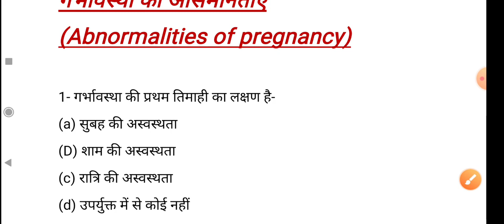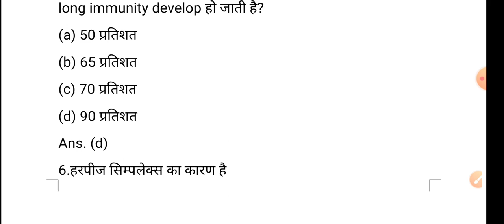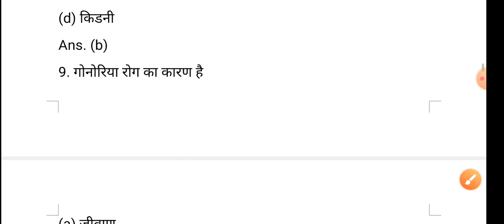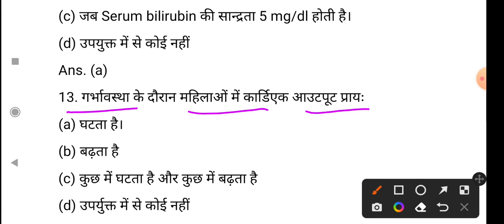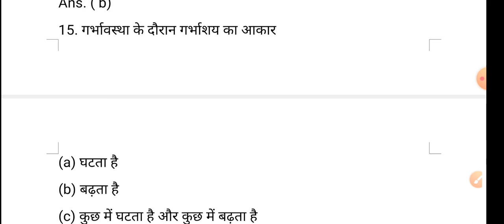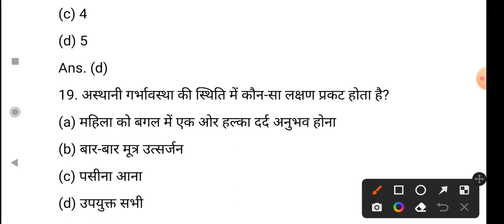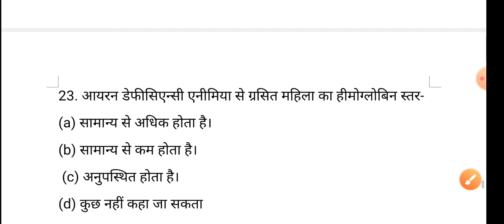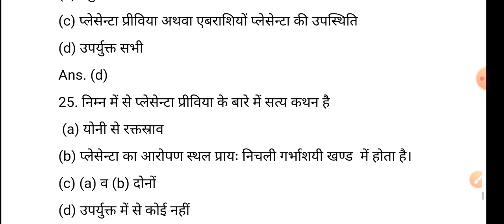Rajasthan CHO MCQs Questions।। CHO MCQs Questions।। Staff Nurse MCQs।। RML MCQs।। ANM MCQs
rajashthan Staff Nurse Previous Year Solved Questions answer,
CHO previous Year questions answer, CHO questions,

ANM MCQs, Staff Nurse MCQs, RML questions answer, CHO questions, MP NHM CHO MCQs Questions papers, MP ANM QUESTIONS,

UP NHM CHO MCQs Questions,
NHM Staff Nurse MCQs,

Nursing MCQs Questions papers, Nursing questions answer,
Nursing Quiz,